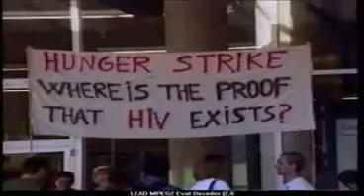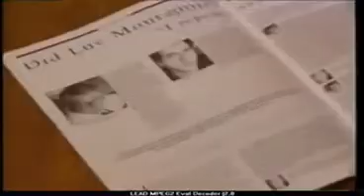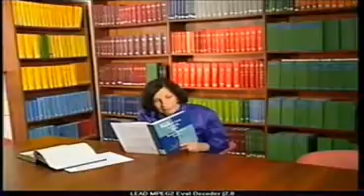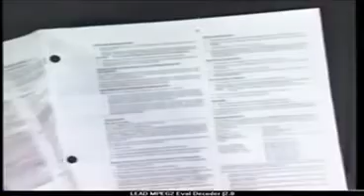"HIV Test" Questioned Meditel Report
Is the "AIDS Test" Accurate?

Many people are surprised to learn that there is no such thing as a test for AIDS. The tests popularly referred to as "AIDS tests" do not identify or diagnose AIDS and cannot detect HIV, the virus claimed to cause AIDS. The ELISA and Western Blot tests commonly used to diagnose HIV infection detect only interactions between proteins and antibodies thought to be specific for HIV -- they do not detect HIV itself. And contrary to popular belief, newer "viral load" tests do not measure levels of actual virus in the blood.

All HIV antibody tests are highly inaccurate. One reason for the tests' tremendous inaccuracy is that a variety of viruses, bacteria and other antigens can cause the immune system to make antibodies that also react with HIV. When the antibodies produced in response to these other infections and antigens react with HIV proteins, a positive result is registered. Many antibodies found in normal, healthy, HIV-free people can cause a positive reading on HIV antibody tests. (23) Since the antibody production generated by a number of common viral infections can continue for years after the immune system has defeated a virus -- and even for an entire lifetime -- people never exposed to HIV can have consistent false positive reactions on HIV tests for years or for their entire lives.

The accuracy of an antibody test can be established only by verifying that positive results are found in people who actually have the virus. This standard for determining accuracy was not met in 1984 when the HIV antibody test was first created. Instead, to this day, positive ELISAs are verified by a second antibody test of unknown accuracy, the HIV Western Blot. Since the accuracy for HIV antibody tests has never been properly established, it is not possible to claim that a positive test indicates a current, active HIV infection or even to know what it may indicate. (24) In one study that investigated positive results confirmed by Western Blot, 80 people with two positive ELISAs that were "verified" by a positive Western Blot tested negative on their next Western Blot. (25)

Antibodies produced in response to simple infections like a cold or the flu can cause a positive reaction on an HIV antibody test. A flu shot and other immunizations can also create positive HIV ELISA and Western Blot results. Having or having had herpes or hepatitis may produce a positive test, as can vaccination for hepatitis B. Exposure to microbes such as those that cause tuberculosis and malaria commonly cause false positive results, as do the presence of tapeworms and other parasites. Conditions such as alcoholism or liver disease and blood that is altered through drug use may elicit the production of antibodies that react on HIV antibody tests. Pregnancy and prior pregnancy can also cause a positive response. The antibodies produced to act against infection with mycobacterium and yeast, infections which are found in 90% of AIDS patients, cause false positive HIV test results. (26) In one study, 13% of Amazonian Indians who do not have AIDS and who have no contact with people outside their own tribe tested HIV positive. (26) In another report, 50% of blood samples from healthy dogs reacted positively on HIV antibody tests. (27)

Prior to the notion that HIV causes AIDS, viral antibodies were considered a normal, healthy response to infection and an indication of immunity. Antibodies alone were not used to diagnose disease or predict illness. Before HIV, only ELISA and Western Blot tests that had been shown to correspond with the finding of actual virus were used to diagnose viral infections. There is no credible scientific evidence to suggest that these rules should be disregarded to accommodate HIV.

In addition to being inaccurate, HIV antibody tests are not standardized. This means that there is no nationally or internationally accepted criteria for what constitutes a positive result. Standards also vary from lab to lab within the same country or state, and can even differ from day to day at the same lab. (28) As HIV test kit manufacturers acknowledge, "At present there is no recognized standard for establishing the presence or absence of antibodies to HIV-1 and HIV-2 in human blood."